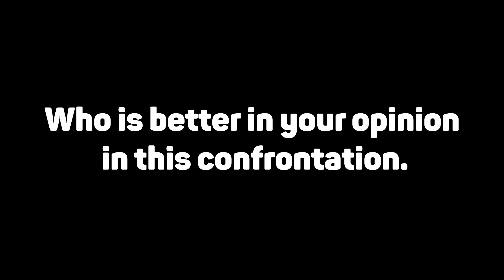All - Baby Sahrk vs Pinkfong vs Talking Tom vs Cocomelon vs Polish Cow 2 | Tiles Hop EDM Rush